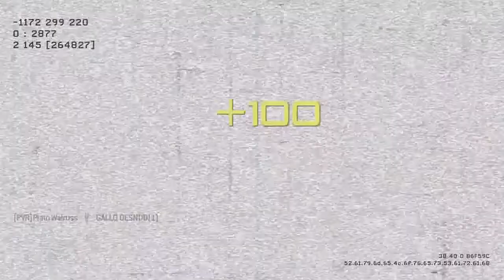MW3 - Commentary - Intro To Youtube!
Please leave a like you you enjoyed the video! It helps alot!